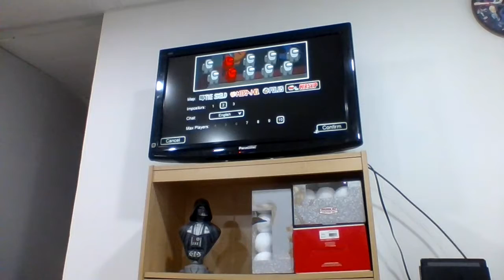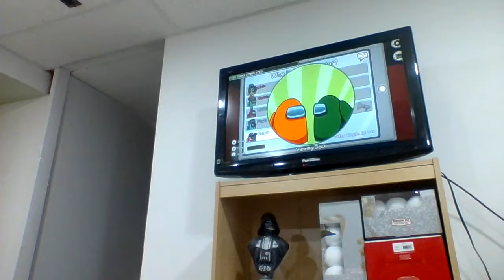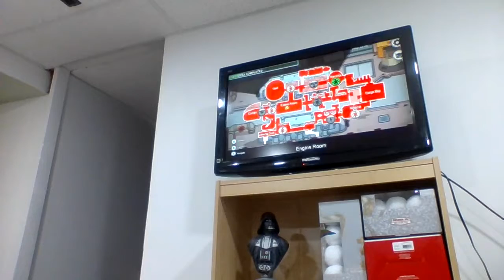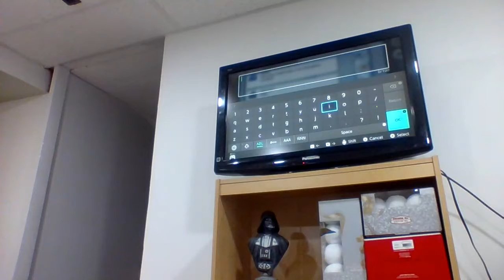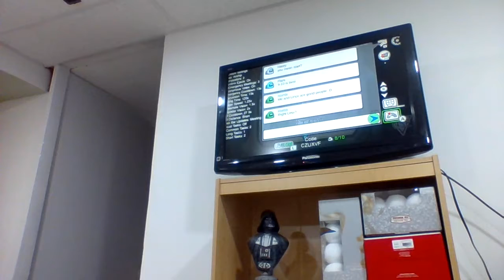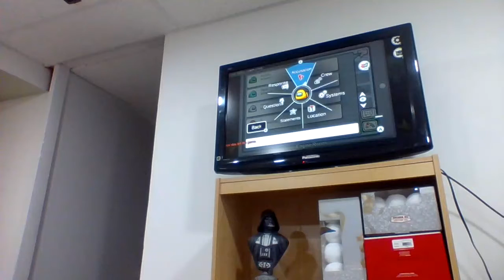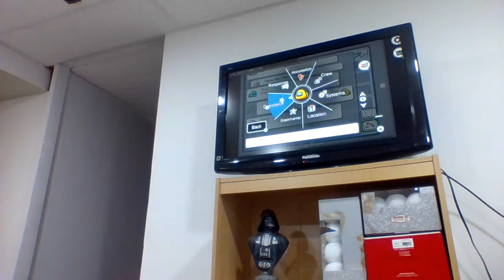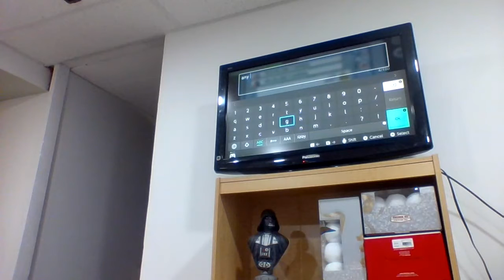Among Us with Street Razor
today I play among us with Street razor and if we get 10 like we will play Henry stickmin